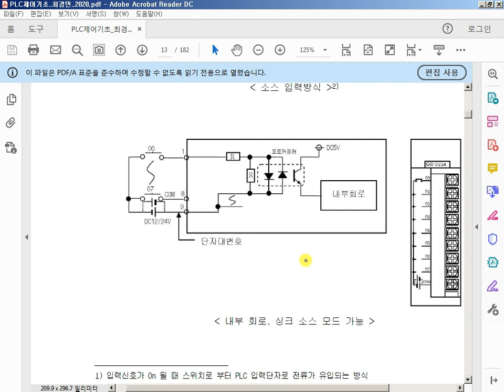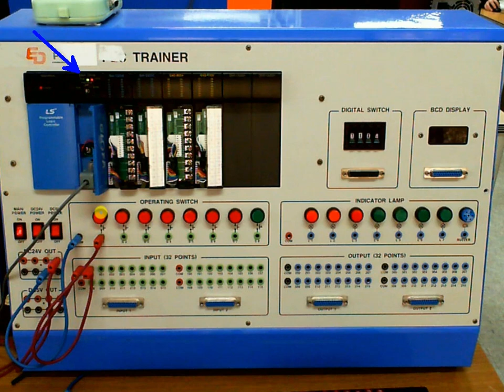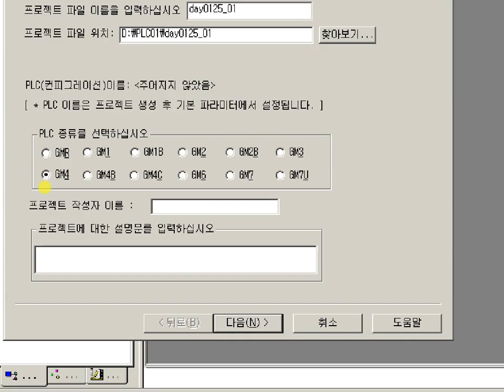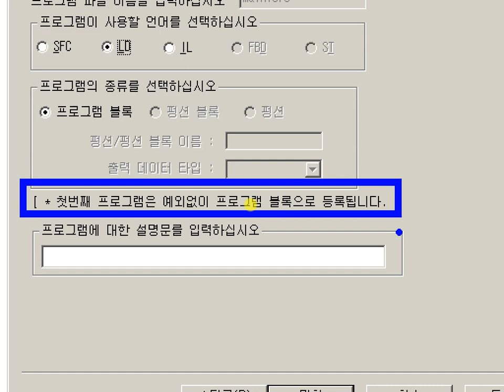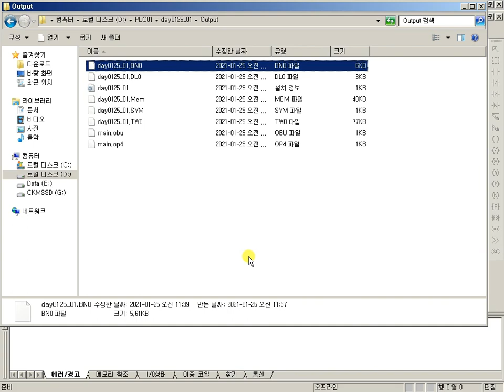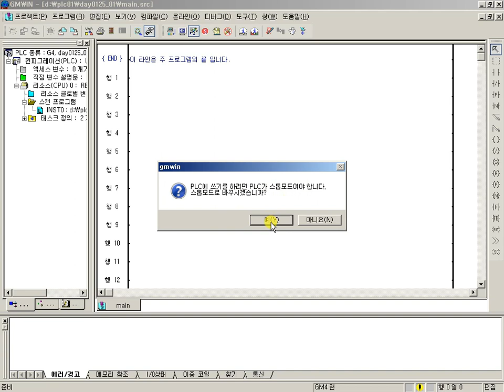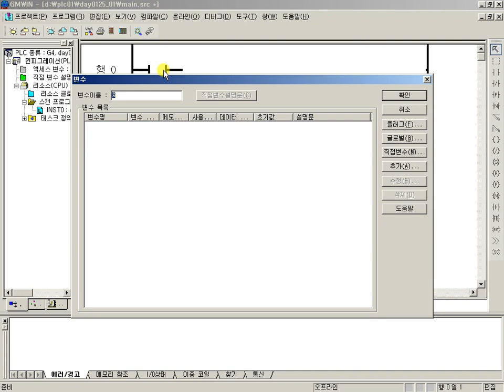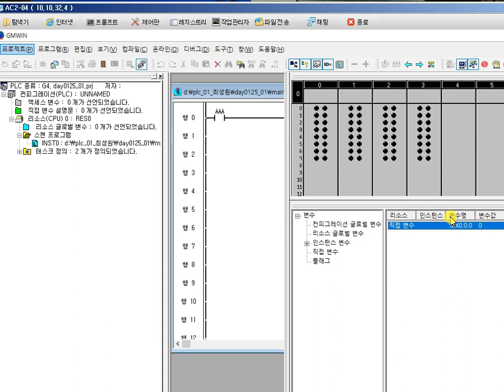PLC 찐 기초 01. PLC란, 입력모듈의 이해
PLC를 처음 시작 하는 분들에게 적합한 영상입니다.

기종도 중요하지만

처음 시작 하시는 분들은 기본 원리가 중요합니다.

PLC 기초 강좌, PLC 기초 강의
PLC란, 입력모듈의 이해